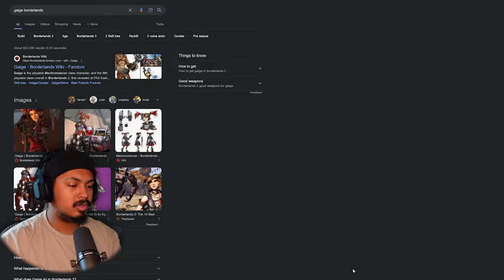Another Hammerlock DLC!?!? || BL3 pt 24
Finished the bounty of blood DLC and it was the best out of all of them! now... I got another Hammerlock DLC. am I hating too early? I guess we'll have to wait and see.